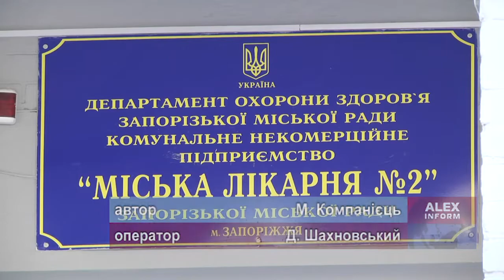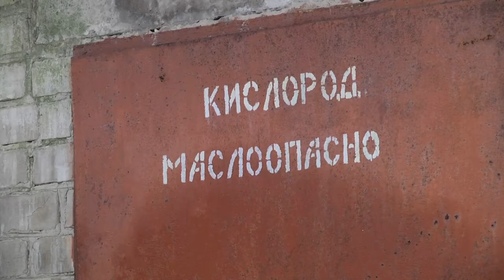В Запорізькі ковідні лікарні поставили додаткові кріоциліндри